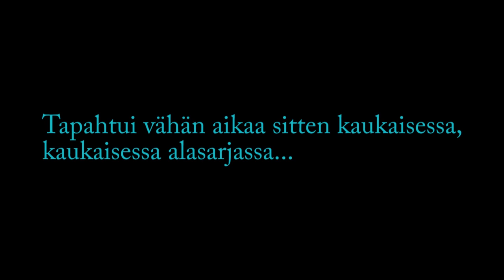M3D: Tempo - SS Kanuuna (20.10.2021)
Kauden kuudes ottelu // Kuvaus Ira Myllys